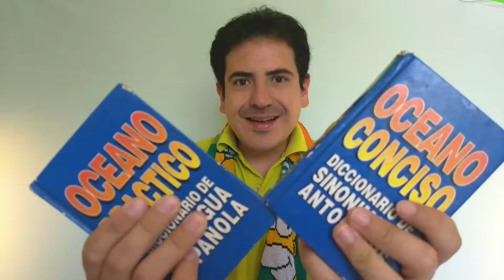El ataque de los veganos.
Historia dominguera de hoy, las tres palabras  para improvisar fueron:
Material, semáforo, pailero.